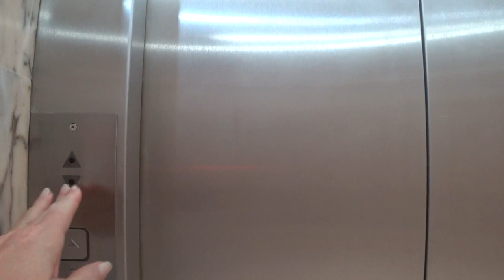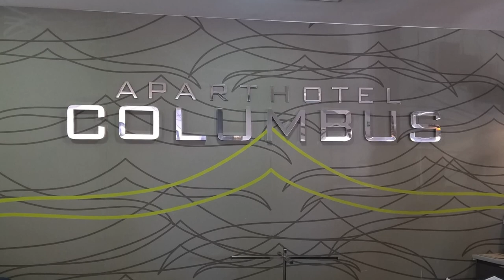kn Columbus Tenerife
Kn Columbus Aparthotel is perfect for your vacation with your family or with your partner in Playa de Las Americas. The resort is perfectly located in the center of Playa de Las Americas. A few minutes walk from the most popular nightlife areas of the south, from the best restaurants and shopping centers as well as the  beaches and sports centers.
It is just a few minutes from famous landmarks such as Siampark (the largest water park in Europe), Hard Rock Cafe, and the Theater of Carmen Mota (famous flamenco dancer).
The hotel has double and quadruple rooms where you can choose Half Board or All Inclusive for stay and also has Studios and Apartments with its own Kitchen to stay on Self Catering or stay and breakfast.
The hotel offers modern facilities in an Arabic style architecture. It has some heated outdoor pools where you can swim all year round. It also has a jacuzzi, Spa & Wellness Centre, restaurants, hairdressers, Laundry Self Service.

Апарт-отель Kn Columbus идеально подходит для отдыха с семьей или с партнером в Плайя де Лас Америкас. Курорт идеально расположен в центре Плайя де Лас Америкас. В нескольких минутах ходьбы от самых популярных ночных клубов юга, от лучших ресторанов и торговых центров, а также пляжей и спортивных центров.
Он находится всего в нескольких минутах от знаменитых достопримечательностей, таких как Siampark (самый большой аквапарк в Европе), Hard Rock Cafe и Театр Кармен Мота (известный танцор фламенко).
В отеле есть двухместные и четырехместные номера, где вы можете выбрать полупансион или все включено, а также студии и апартаменты с собственной кухней для самостоятельного приготовления пищи или проживания и завтрака.
Отель предлагает современные удобства в арабском стиле. В отеле есть несколько открытых бассейнов с подогревом, где вы можете плавать круглый год. Здесь также есть джакузи, спа и оздоровительный центр, рестораны, парикмахерские, прачечная самообслуживания.